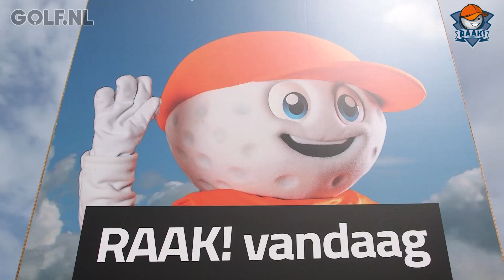RAAK! Compilatie 2016